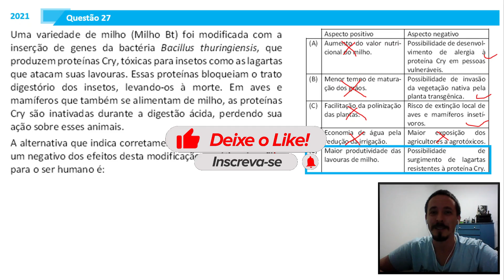(FUVEST 2021) Uma variedade de milho (Milho Bt) foi modificada com a inserção de genes...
Nesse vídeo temos:
(FUVEST 2021) Uma variedade de milho (Milho Bt) foi modificada com a inserção de genes da bactéria  Bacillus thuringiensis, que produzem proteínas Cry, tóxicas para insetos como as lagartas que atacam as lavouras. Essas proteínas bloqueiam  o trato digestório dos insetos, levando-os à morte. Em aves e mamíferos que também se alimentam de milho, as proteínas Cry são inativadas durante a digestão ácida, perdendo sua ação sobre esses animais.
A alternativa que indica corretamente um aspecto positivo e um negativo dos efeitos desta modificação genética do milho para o ser humano é: